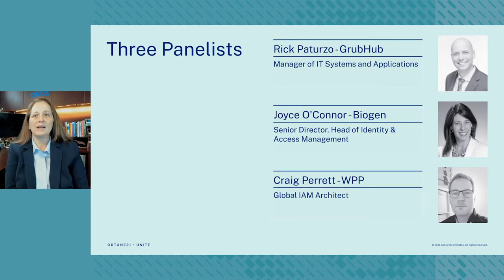Remote Work Panel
Every organization had to adapt their business in 2020. Those that leaned into the Zero Trust security model and broad cloud adoption were rewarded with a more secure and agile workforce. Learn how these companies quickly adapted to the new normal of working from home quickly and securely with Okta. Hear about best practices, learning, and challenges as they moved to a more remote workforce and learn what their long term strategy is for securing their users.

Speakers:
Adrianne Ward, Okta
Joyce O'Connor, Biogen
Rick Patruzo, Grubhub
Craig Perrett, WPP